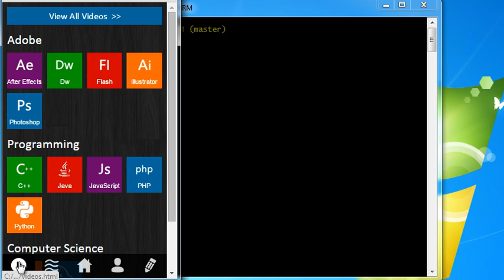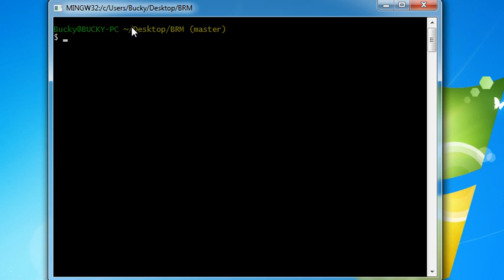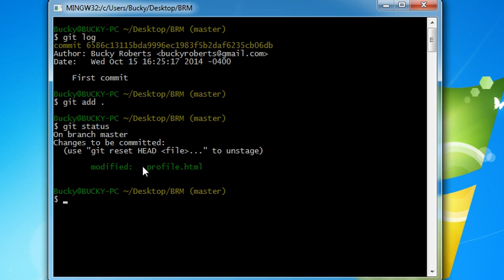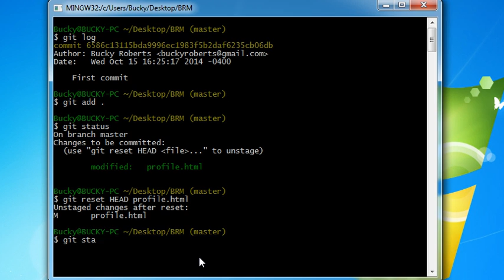Git Tutorial - 15 - Unstage Files